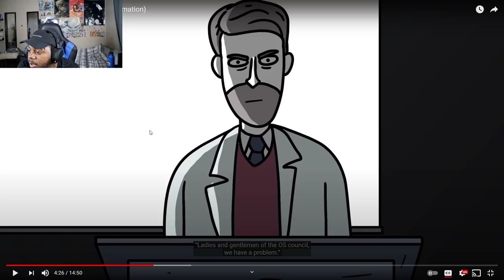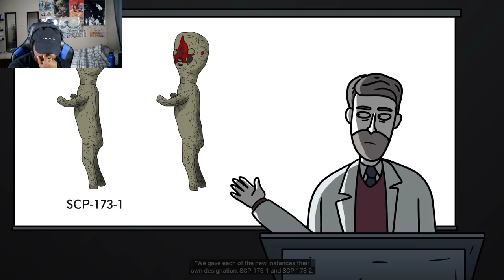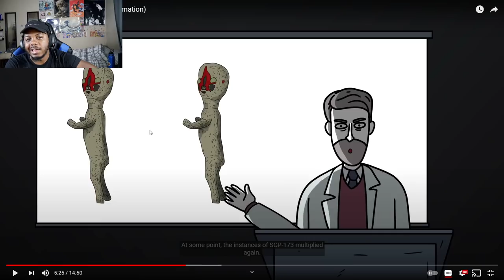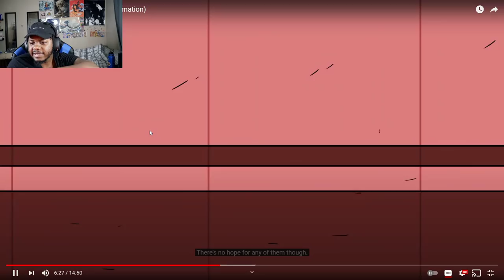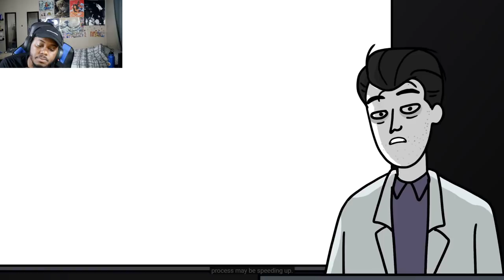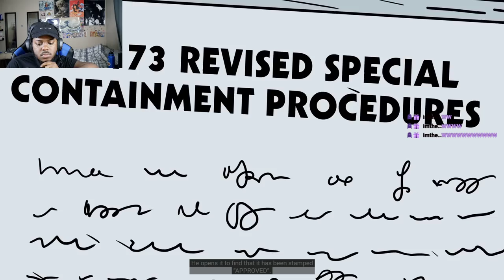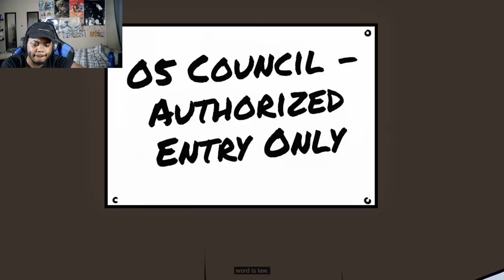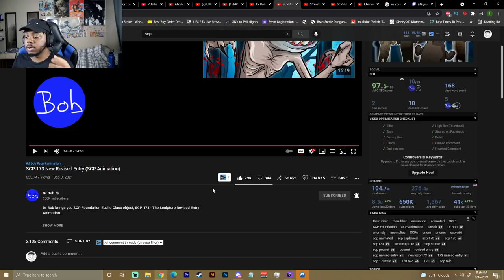SCP-173 New Revised Entry REACTION (SCP Animation)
SocialClub: @IsiahCozy

$IsiahCozy